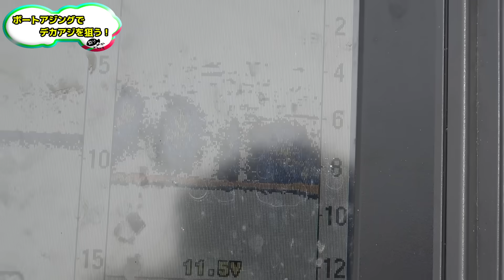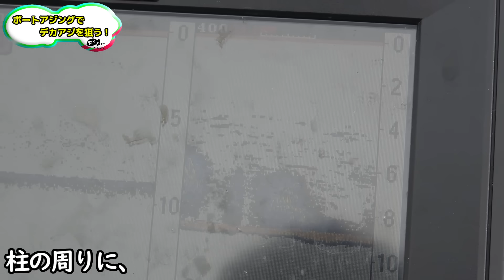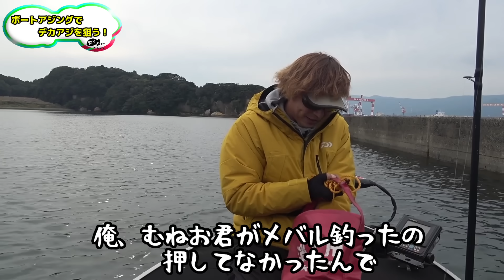この時期短時間で爆釣する堤防が楽しすぎる！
▼ARAKA公式オンラインストア

ID：10906442

Amazonのアソシエイトとして、釣りよかでしょう。は適格販売により収入を得ています。